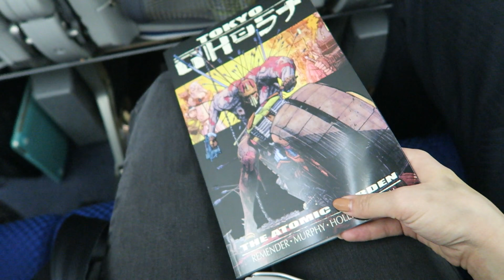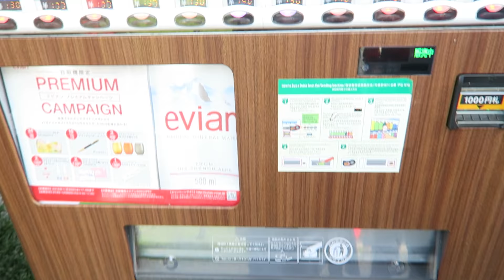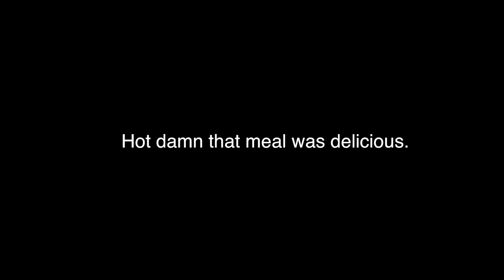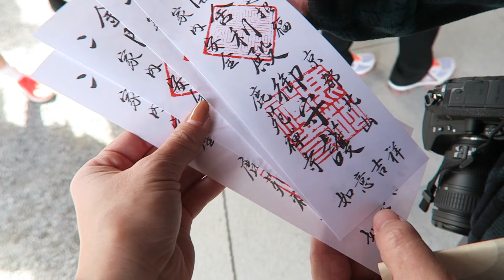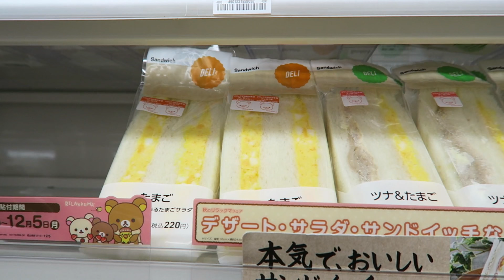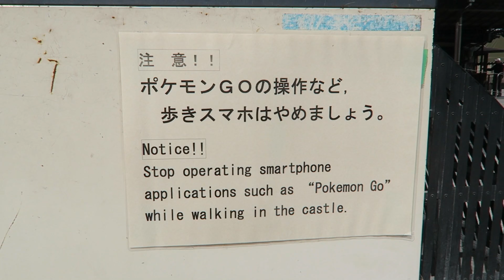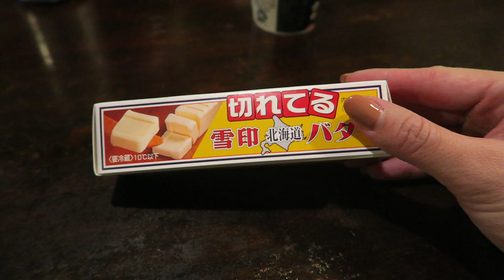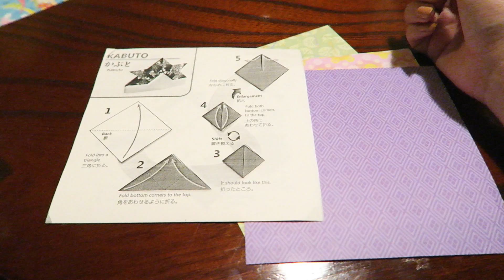JAPAN VLOG | Part 1 - Onsen in Kyoto | soothingsista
Heyoo! Here is Part One of ...many of my Japan Vlogs! We start off at an Onsen in Arashiyama and then go off to the most beautiful sites ever - just a couple casual shrines and a castle. No big deal. Watch out for the second Kyoto vlog comin' up quick and then the Tokyo vlog, and then the Tokyo DISNEYSEA vlog... yeah, this trip was no joke.

WECHAT ► sistasoothing